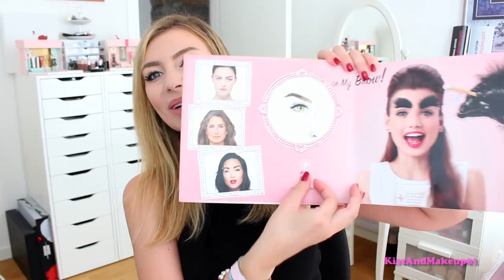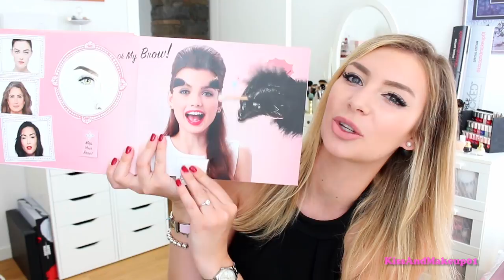10.000 EURO DI SHOPPING!!!!!!! E DOPO QUESTO MI RICOVERANO!!!!